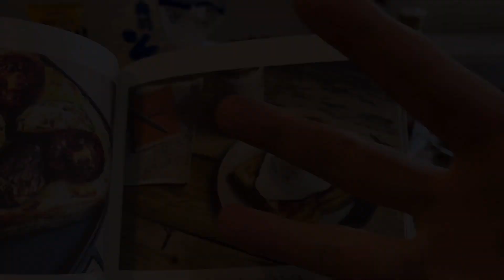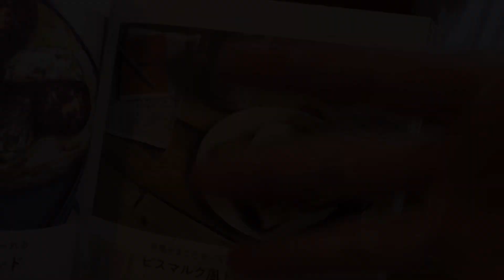バウルー料理 ビスマルク風トースト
ホットサンドメーカー、BawLooでビスマルク風トーストを作ってみました。簡単で王道の味。是非試してみてください。